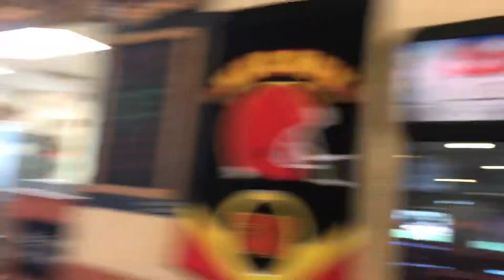Michigan or Bust-Day 2(UTAH)